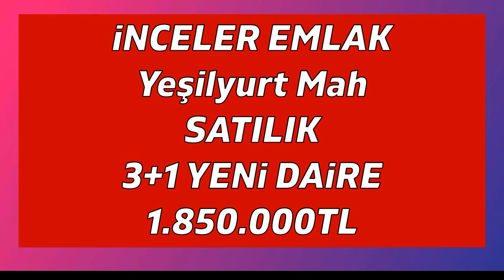Adıyaman Merkez Yeşilyurt Mah. Satılık 3+1 Hasarsız Yeni Daire.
Adıyaman'da Güncel Satılık Kiralık Emlak ilanları detaylı bilgileri (fiyat, m2, katı, yaşı, mevki, oda sayısı...) için veya direkt 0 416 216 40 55 Tel. bizlere ulaşabilirsiniz.
Adıyaman İnceler Emlak.

Adıyamanda Satılık Tarla, Tarlalar.
AdıyamanSatılıkKiralıkAlitaşı Mahalle daire, Adıyaman Altınşehir MahalleSatılıkKiralıkevler,
Adıyaman Hocaömer Mahallesi satılık daire, Adıyaman İmamağa Mahallesi satılık evler
Adıyamanın hesapli ciddi Emlakçısı,
Sizi Mülk Sahibi Yapar.